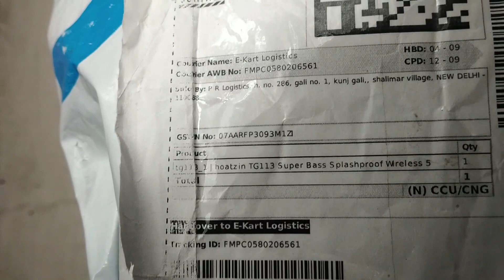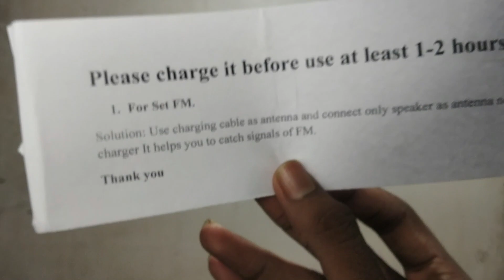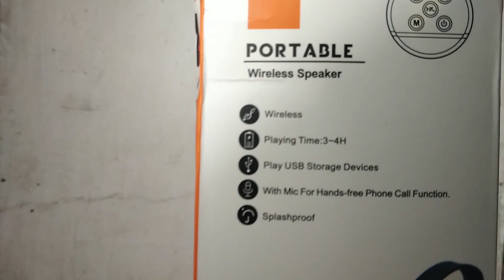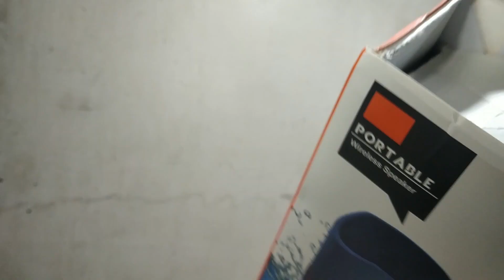hoatzin tg113 super bass splashproof wireless 5 w bluetooth speaker {TTAV}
Hello dosto ajj ki is video pe main aplogoko bataunga
hoatzin tg113 super bass splashproof wireless 5 w bluetooth speaker
hoatzin TG113 unboxing
hoatzin TG113 unboxing review
hoatzin bluetooth speaker